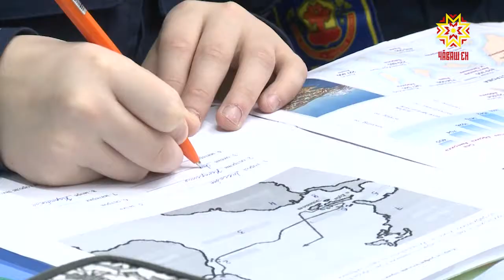В Чувашском кадетском корпусе прошел день открытых дверей для родителей.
В каких условиях учатся будущие военные, узнавала наша съемочная группа.